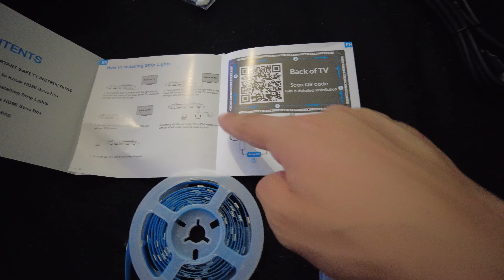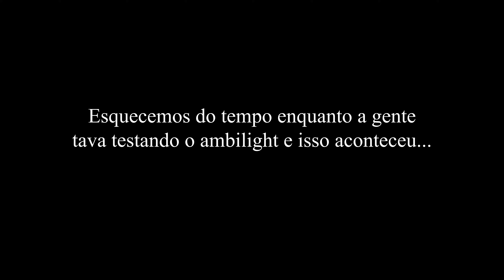FITA LED que reage as cores da TV! | AMBLIGHT do ALIEXPRESS | VALE A PENA?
Recebi uma AMBILIGHT do Aliexpress, li manual, testei, joguei, vi filme, pra saber tudo sobre esse aparelhinho e te responder SE VALE A PENA!

Link do Ambilight:

Do meu setup:
Memórias Asgard Valkirie:
Tela Led do WaterCooler:
Divoom Ditoo:
Braço de Microfone Low Profile Ulanzi:
Microfone Fifine Ampligame A8:
Cabo Coiled: